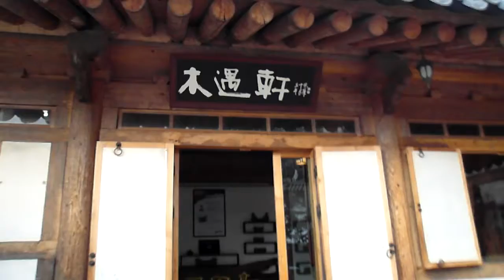전주한옥마을 . 목우헌.Jeonju Hanok village. 1월 한겨울 수많은 관광객들의 모습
전주한옥마을 . 목우헌.Jeonju Hanok village. 1월 한겨울 수많은 관광객들의 모습 KOREA
 全州市韓屋村North Jeolla Province(전라북도 全羅北道).Jeonju Hanok village ,Jeonju Bibimbap(a mixed rice/veggie bowl-best food) ,Mt.Geonji (전주 건지산,乾址山) and Deokjin Park(덕진공원, 德津公園) is so famous in the world. 전주 건지산 공원(Mt.Geonji Park 乾址山公園)에는 아름다운 백조의 호수로 유명한 " 오송제 호수( Osongjae Lake五松堤 湖水)"가 있고, "전주동물원(Jeonju Zoo動物園)"과 ,조선시대 유적인 "조경단(JoGyeongDan朝慶壇)" 그리고 장덕사(Jangdeoksa Temple張德寺), 피톤치드(phytoncide)가 풍부한 "전주 편백나무숲(扁柏樹林)"이 있으며, "최명희(崔明姬)혼불문학공원"이 있어서 아주 유명한 공원입니다. 전주 건지산공원내 동물원(종점)에 가는 시내버스는 165번이며 오송제호수, 편백나무숲,조경단에 가실경우에는 이전 정거장인 "한국소리문화의 전당"에서 하차하시면 됩니다. *^.^*